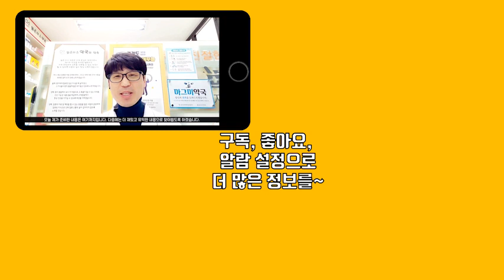추울 때 생기는 비염 없애는 방법 ; 찬 바람 불 때 콧물, 코막힘은 알레르기 비염이 아니다?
늦가을, 겨울에 생기는
알레르기 비염이 아닌 자극성비염 입니다.
에어컨바람, 찬 공기에 닿으면 콧물, 코막힘이 생기는 분들
영상을 보시면 비염예방 및 비염치료 큰 도움 되실꺼에요.